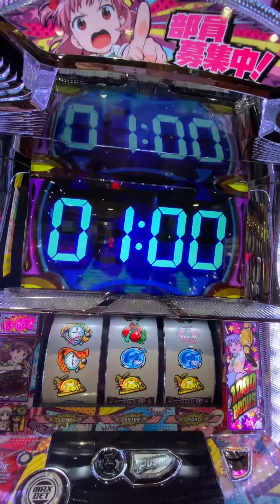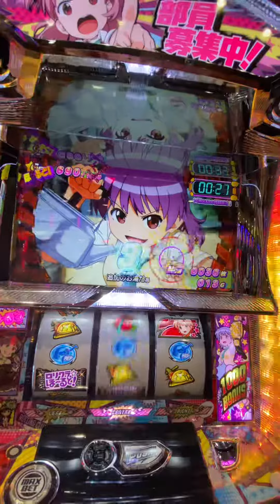スロット ロリクラ☆ほーるど！ 特化ゾーン ほーるどTIME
お風呂をクリアするのが難しいですね...。